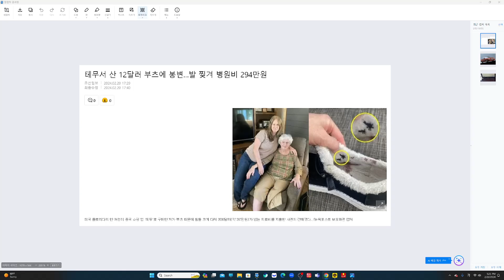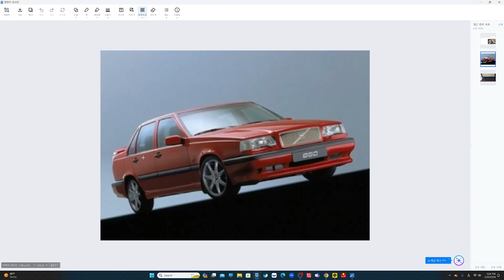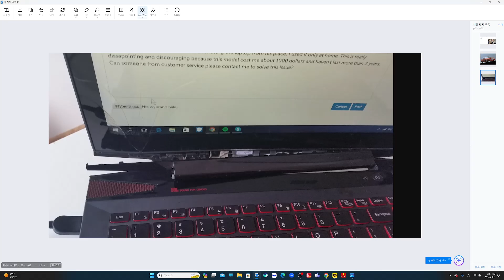BYD 전기차가 미국 시장에서 폭망할 수 밖에 없는 이유(+ 테무에서 물건사지 마세요)